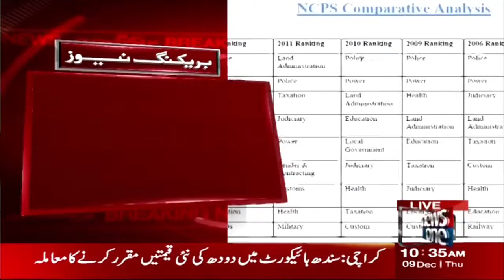Fawad Chaudhry Important Tweet Today | NewsOne